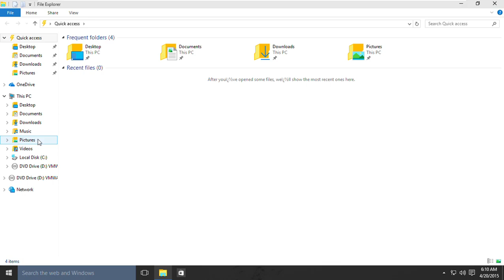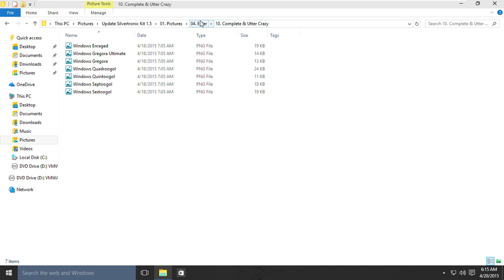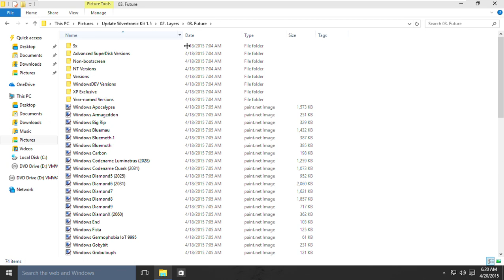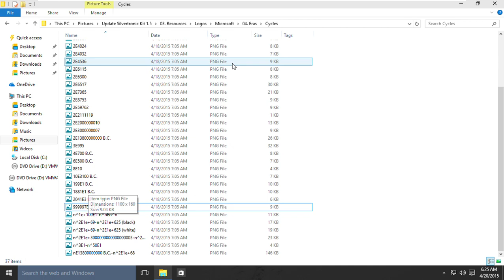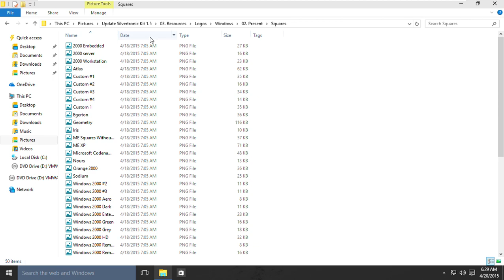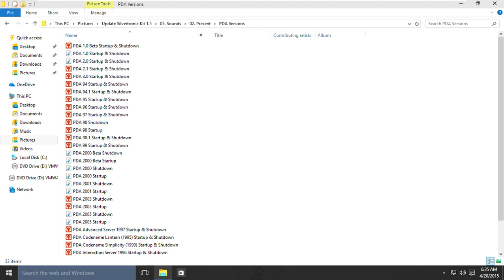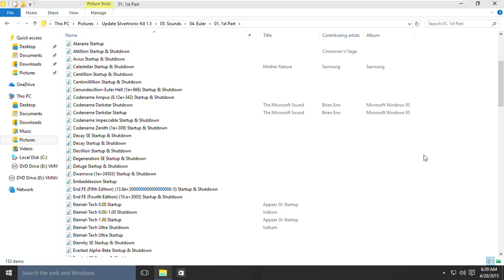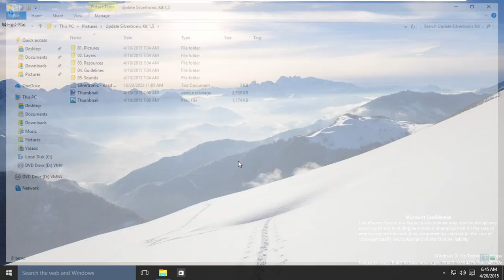Windows 10 Build 10064 (Technical Preview) Limited Time Exclusive WHwNRV Update Silvertronic v1.5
-4:00 Premiere Countdown 4 Minutes (240 Seconds)
0:05 01. Pictures, 02. Layers (01. Past, 02. Present, 03. Future, 04. Eruler, 05.Eras)
13:00 03. Resources (01. Microsoft Logos, 02. Windows Logos, 03. Bootloaders, 04. Backgrounds) Available Preview Pictures
49:53 04. Guidelines, 05. Sounds Only Availavle Windows Sounds in Limited Time Exclusive WHwNRV Update Silvertronic v1.5